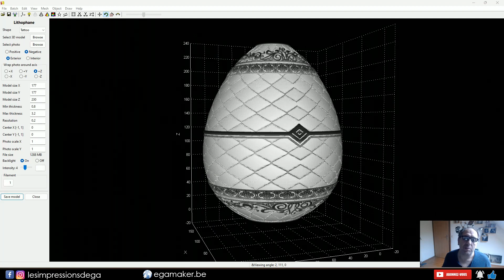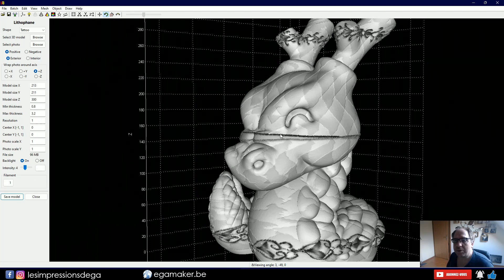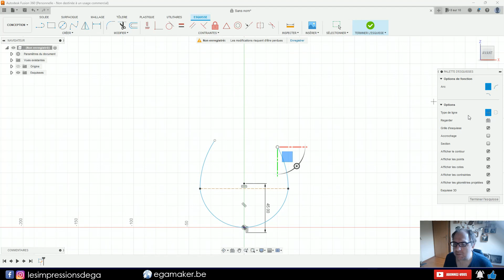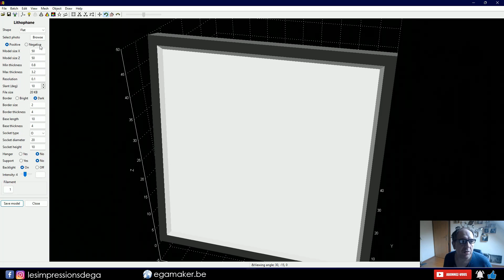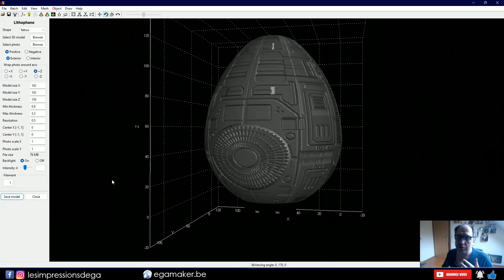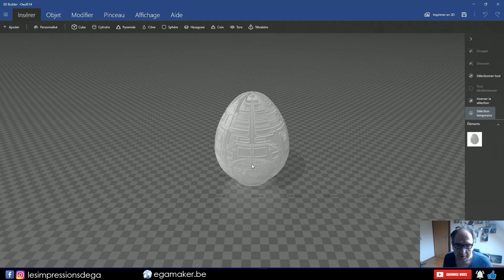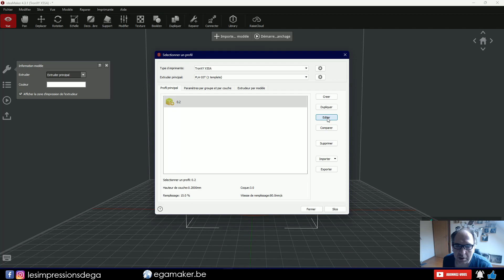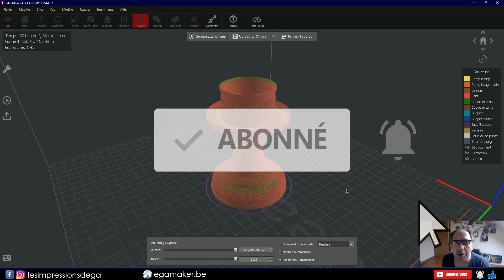Créez des lithophanies avec Luban 3D et l'option Tattoo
Apprenez à utiliser l'option Tattoo de Luban3D et Fusion 360 pour créer des lithophanies vraiment personnalisé.
Suivez les étapes pour créer un projet complet de A à Z, de fusion 360 a Luban 3d.

00:00 Intro et présentation
02:54 création de l'œuf dans fusion 360
08:15 transformation du stl en lithophanie avec Luban
12:55 création du trou pour la lampe avec 3d Builder
14:51 passage dans le slicer avec l'explication de la texture sur les pieds de lampe